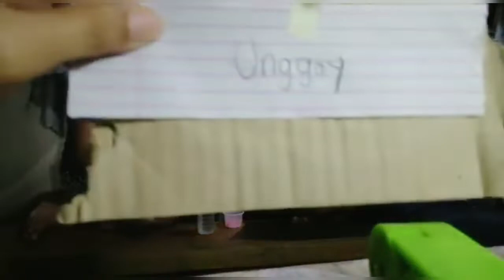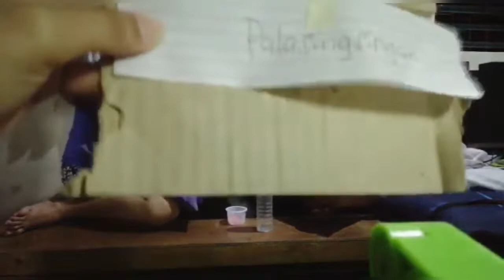PINOY HENYO with TEAMSUMMER | FAMILY BONDING | TAYO NA'T MANGAMOTE!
Eto na naman kami, family bonding ulet tayo sa pamamagitan ng paglalaro. Luma man itong game na ito pero sobrang nakakatuwa at lakas makatanggal ng stress to laugh with family.

Pinoy henyo muna tayo. See us mangamote na naman, lol!